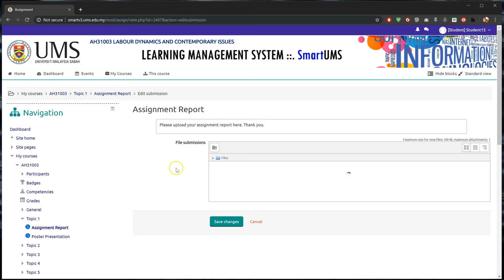Submit Assignment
Description: A step by step for user to submit assignment.